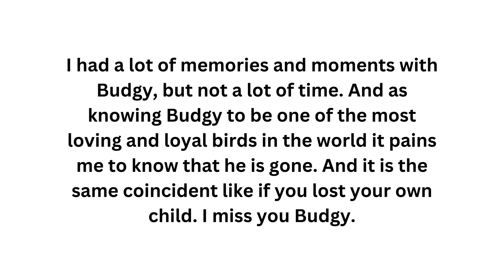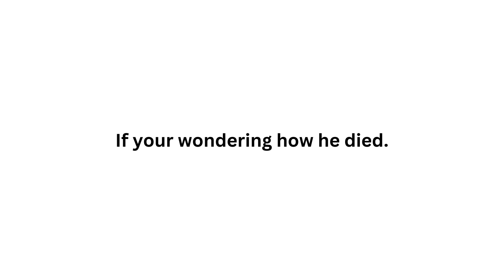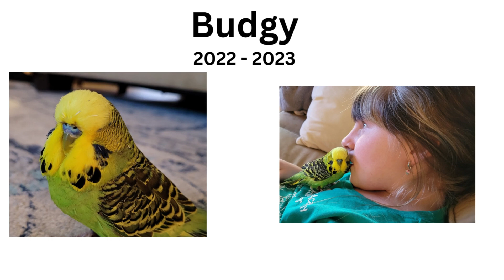In memory of Budgy Remastered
"BUDGY!"